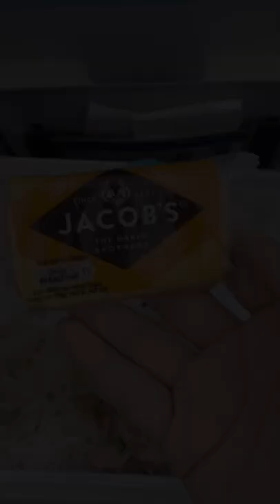Things you get on a fly DUBAI'S meal box.